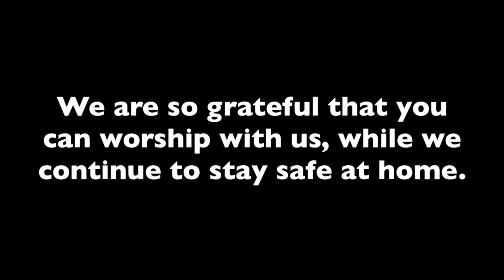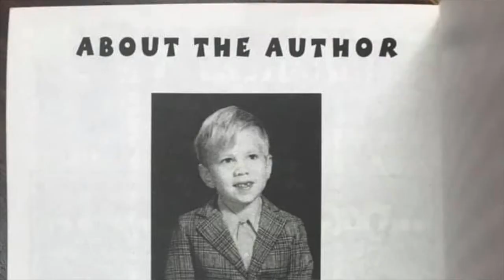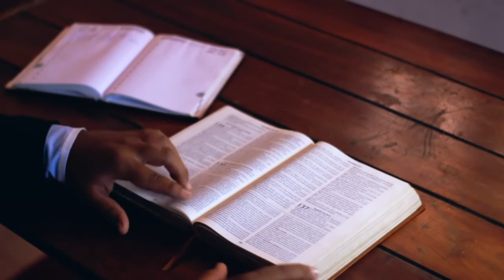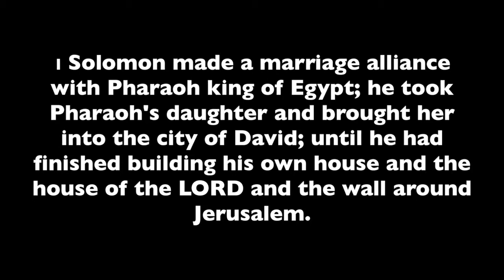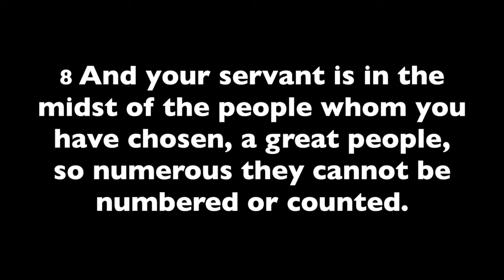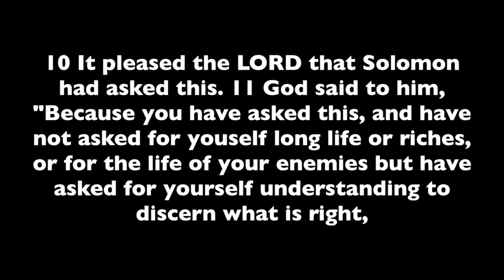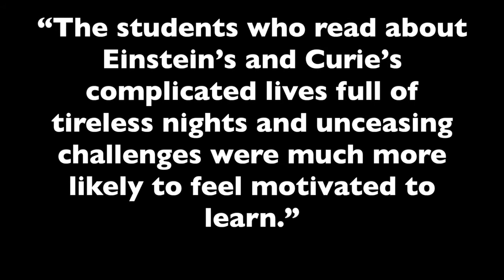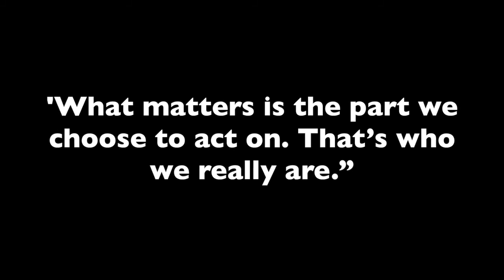Marcellus First Presbyterian Church service for July 26, 2020 - "Human Heroes"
Welcome to the worship service for Marcellus First Presbyterian Church for July 26, 2020! Be sure to check out the rest of our channel to find more content from this service and others as we continue to find new ways to worship together and to be the Church while we continue to "stay safe at home."

During today's service, the Reverend Jenna L. Heery,  our "bridge pastor," will share a message with us that may complicate our understanding of the wise King Solomon as well as our own very human heroes today. The Scripture texts for this service come from Romans 8:26-39 and 1 Kings 3:1-12.

If you don't have time to join us for the whole service right now, that's okay! Here are the time stamps for each portion of this video so that you can worship with us in whatever way works best for you.

Let us worship God together!

0:00 - Intro
0:28 - Children's Message
05:55 - First Scripture reading by liturgist, Mary Heil
09:00 - Second Scripture reading
11:52 - Sermon, "Adopted Heirs of God"

Let us worship God!